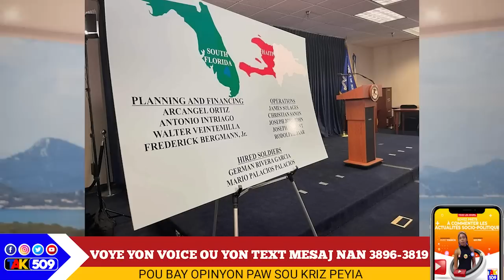Gen yon Ajan FBI nan konplo pou touye Jovenel...Martine Moise reyaji